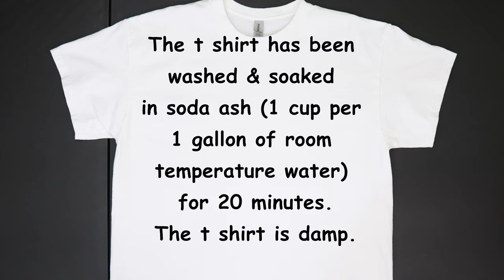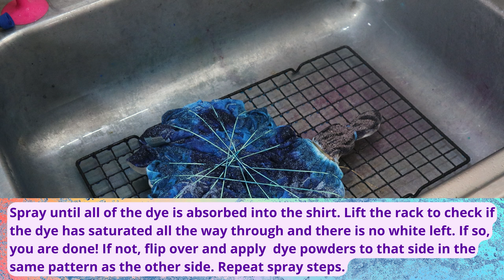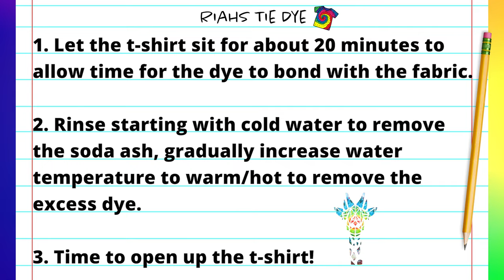How to Tie Dye - Pattern #550 - Stingray Tie Dye T-Shirt (Hot Water Irrigation)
In tie dye tutorial #550 I demonstrate how to tie dye a Stingray Tie Dye T-Shirt using the Hot Water Irrigation or H.W.I. Technique. All dye colors and materials I use to create this beautiful tie dye t-shirt are shown in the video.

(FOR INTERNATIONAL CUSTOMERS USE CONTACT PAGE ON THE WEBSITE TO DISCUSS SHIPPING OPTIONS)

Reusable Respirator

Kite String

Fishing Line

Cotton Crochet Cord

Hemostats (2pc)

Soda Ash

Sodium Alginate

Dye Bottles
8 oz (Amazon)
Precision tip 4 oz (Amazon)
2oz Luer Lock (Amazon)